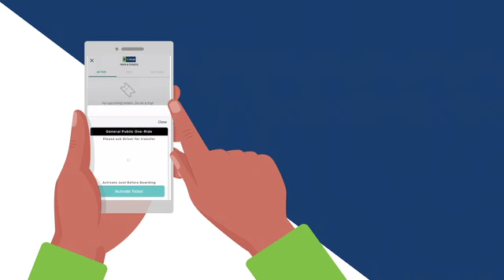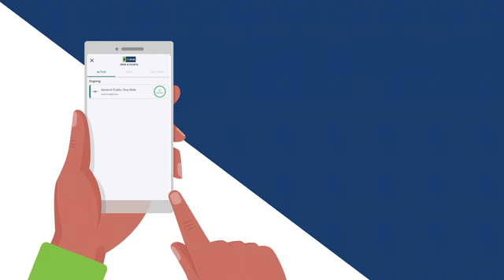EZHub How To Video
Vamos Mobility Downloadable now. EZHub Coming Soon. Siz transit agencies in an all-in-one trip planning and ticketing app for San Joaquin county